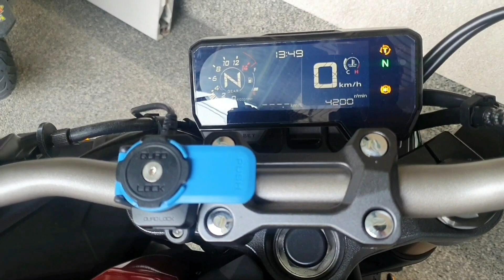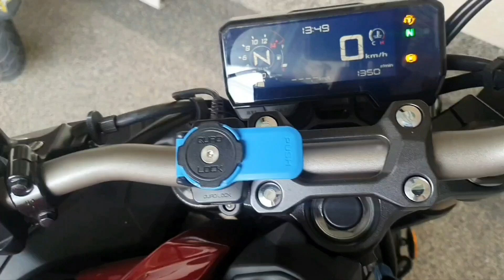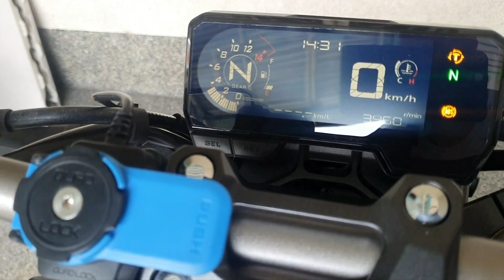CB650R PAIR valve blocking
This process should only be done if you have an after market exhaust, less popping sounds at deceleration is the main goal here.